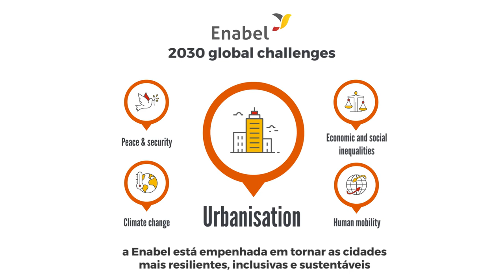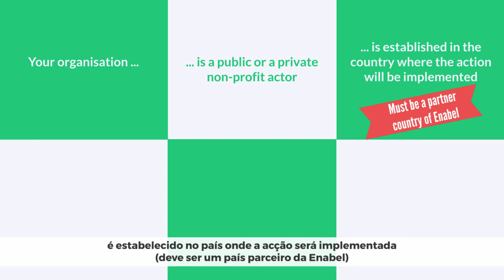Cidades resilientes: Wehubit apresentação de propostas